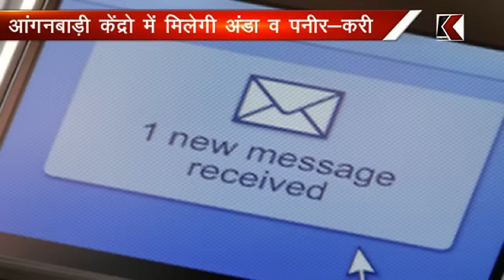09.01. 2017 आंगनबाड़ी केंद्रो में मिलेगी अंडा व पनीर-करी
प्रयोगात्मक तौर पर 3 जिलों में शुरू किए कार्यक्रम